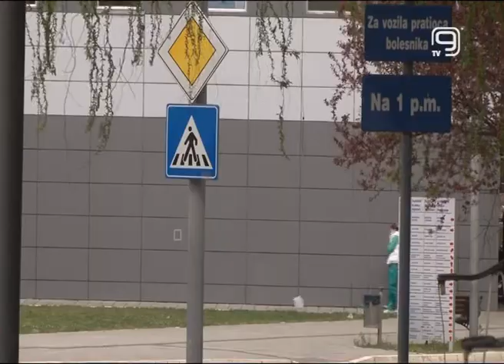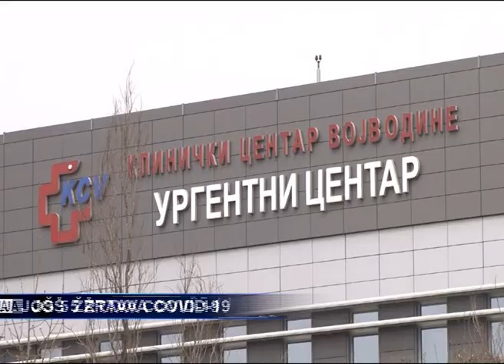TV KANAL 9, NOVI SAD: JOŠ 5 ŽRTAVA COVID 19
U našoj zemlji je od posledica zaraze virusom Kovid-19 preminulo još 5 osoba, što je broj žrtava povećalo na 28 do sada.